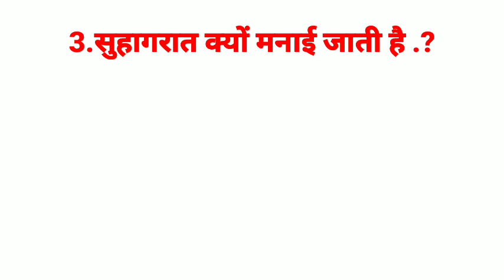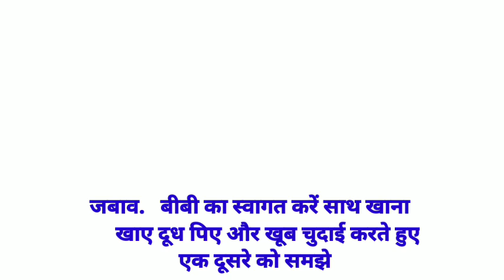Sexy Motivational Speech in hindi#tips